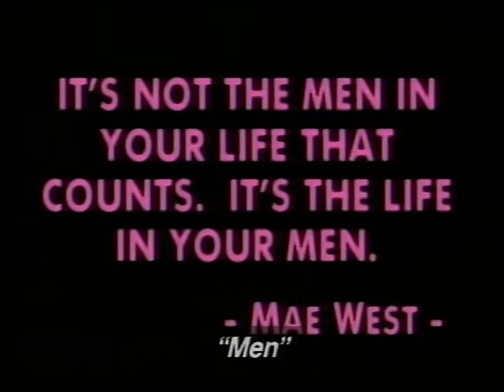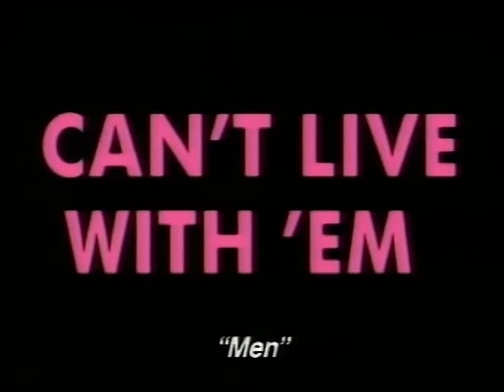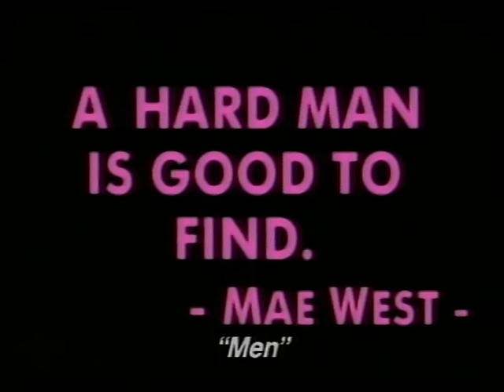Gladys Knight - Men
Music video by Gladys Knight performing Men. (C) 1991 Geffen Records